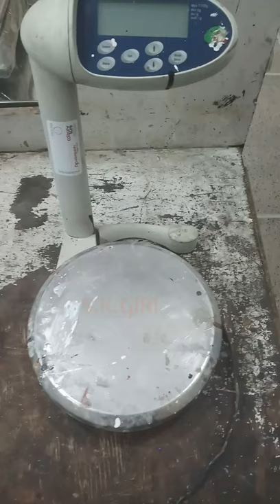Mettler toledo weight machine calibration